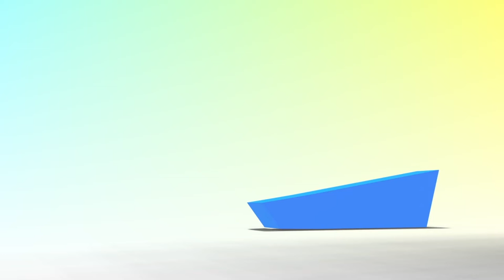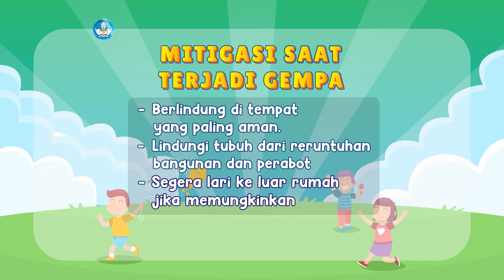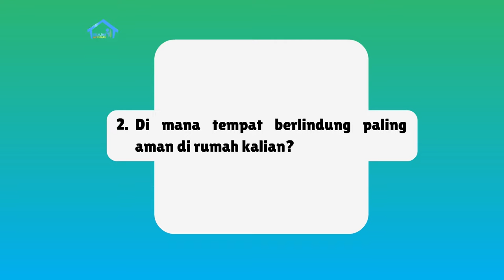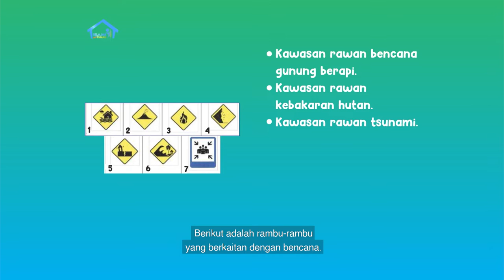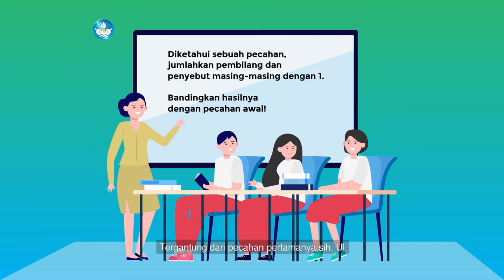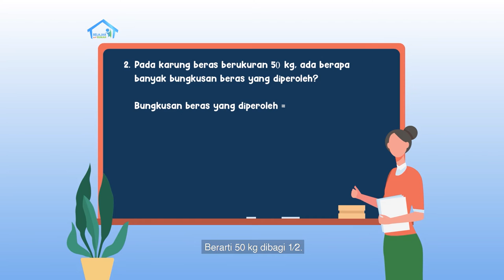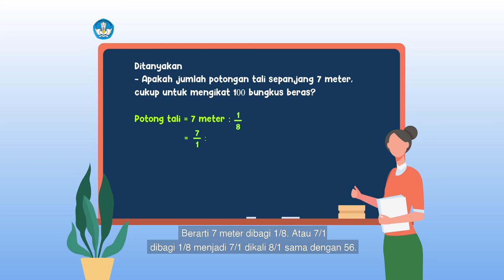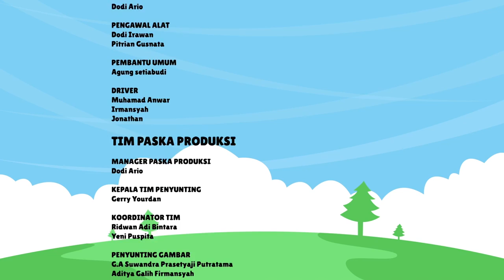BDR | SD Kelas V| Episode 36 - Mitigasi Bencana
Melanjutkan pelajaran sebelumnya, hari ini kamu akan mempelajari persiapan yang perlu dilakukan dalam menghadapi bencana, menulis langkah-langkah dalam mempersiapkan diri menghadapi bencana, dan mempelajari rambu-rambu penting yang berhubungan dengan bencana. Kamu juga akan menghitung waktu yang dibutuhkan untuk mengunggah atau mengunduh file,  mengenal pecahan dalam data bencana, serta mengenal aplikasi pembagian pecahan dalam konteks bencana alam.

Kunjungi portal Rumah Belajar di
Web: belajar.kemdikbud.go.id